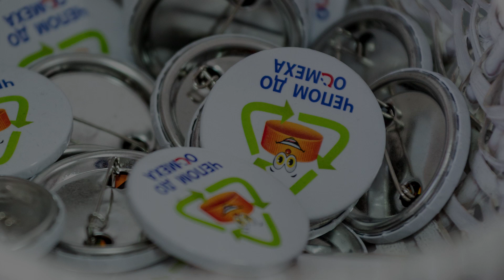Reciklaža stakla - Čepom do osmeha